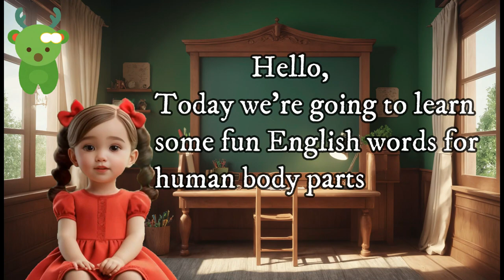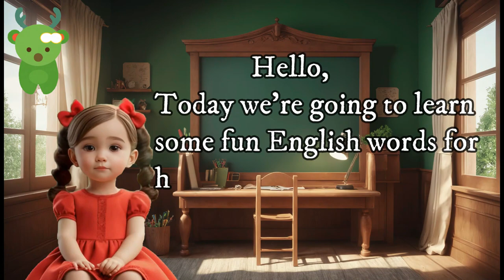Learn Body Parts Names for Kids | Little Marvels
Title: "Body Bonanza: Fun E-Learning Adventure for Kids to Master English Body Parts Pronunciation!"

Description: 🌈✨ Join the excitement with our interactive E-Learning video, "Body Bonanza," where kids will giggle, dance, and learn the names of their body parts in English! 👧👦 From head to toe, this educational journey is filled with catchy songs, playful games, and colorful animations that make learning a breeze. 🎶🧠👂 Get ready to clap your hands, stomp your feet, and shout out the names of body parts as we embark on a lively adventure together! 🌟🎥

About Channel